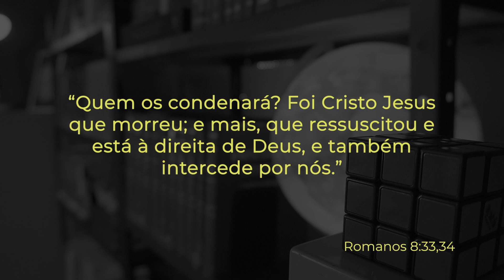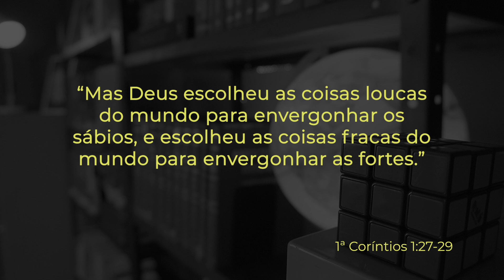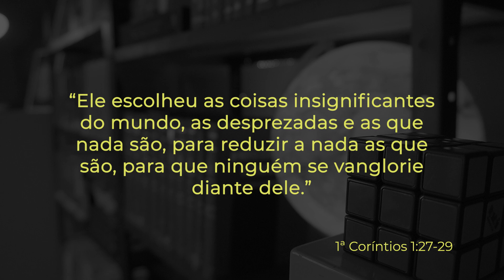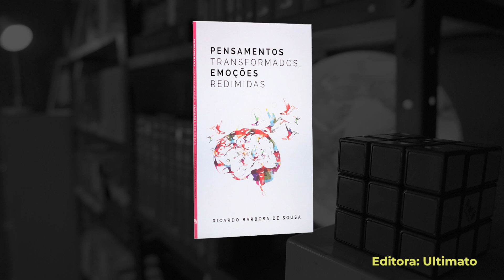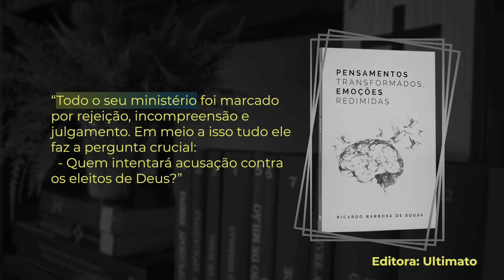Culpa e Aprovação | Episódio 04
No quarto episódio da sério Pensamentos Transformados e Emoções Redimidas,
falaremos sobre o a Culpa e Aprovação.
AJUDE A ESCOLADO DISCÍPULO A ALCANÇAR MAIS PESSOAS. FAÇA A SUA DOAÇÃO:
SICREDI
Agência: 0913
CC: 26.460-6
BENEFICIÁRIO:
ESCOLA DO DISCIPULO - PIBCG/MS
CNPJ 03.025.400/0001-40